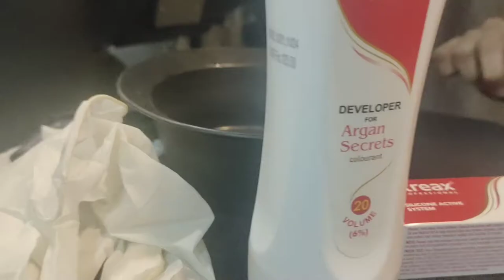root touch up Streax hair color for grey hair | theglowzone